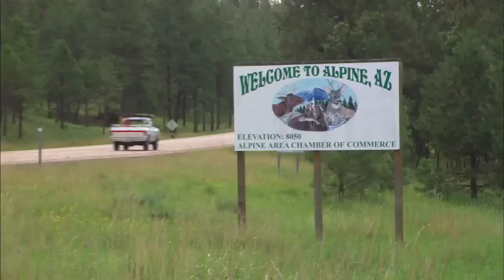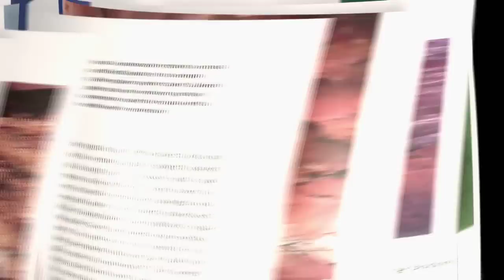An Eastern Arizona Gem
Arizona is such a diverse state an there is no place that it is more abundantly clear than in the White Mountains of Eastern Arizona.

AZ Highways S7 Ep 17
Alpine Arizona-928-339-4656